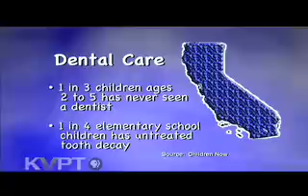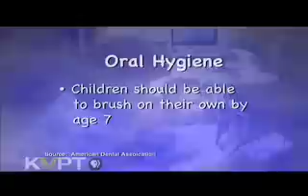0 to 5 in 30 Minutes! Oral hygiene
Dental caries is a common childhood disease. Luckily, good oral hygiene can prevent dental problems. We have important information that will go a long way towards brightening their little smiles!
0 to 5 in 30 Minutes! is a product of Valley Public Television.